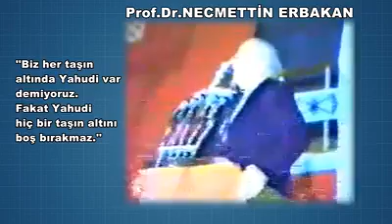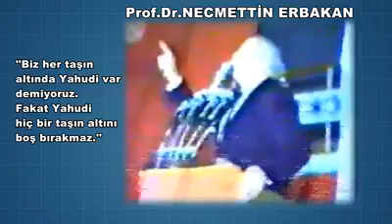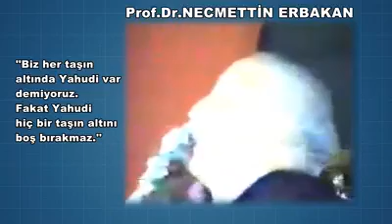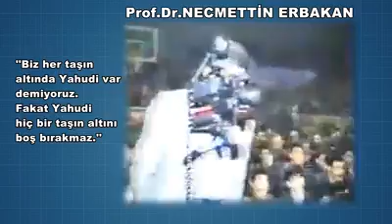Erbakan Hocamızın bugüne hitaben konuşması...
Film aynı senaryo aynı mesele ümmetin bölünmesi !